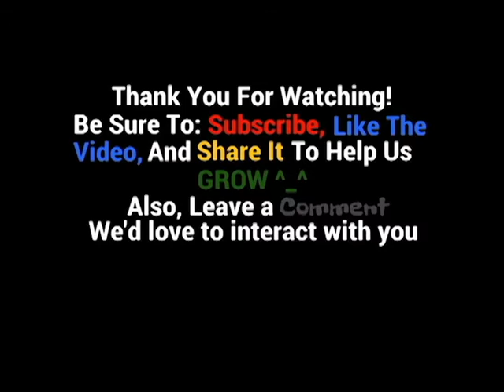Operation Final Fantasy I ep 18 The Sage's Rod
Starring: TrueBOSS, Solgar, Raiya, and Lena. We find the Sage's Cave where he gives us his Earth Rod. Now we can plunge deeper in the Vampire's Cave. When we get there!